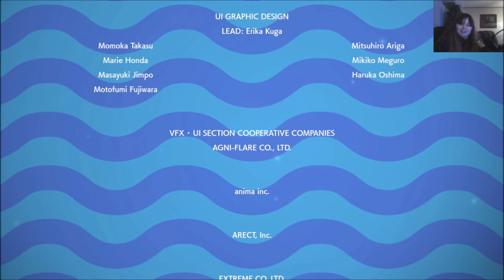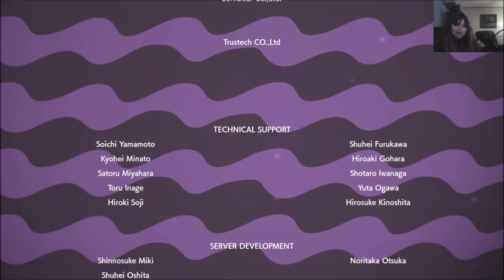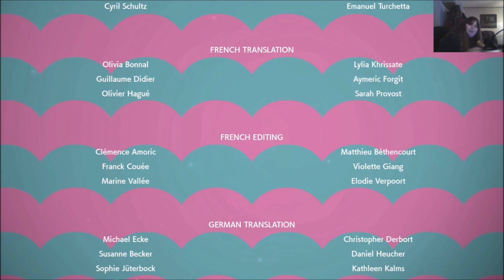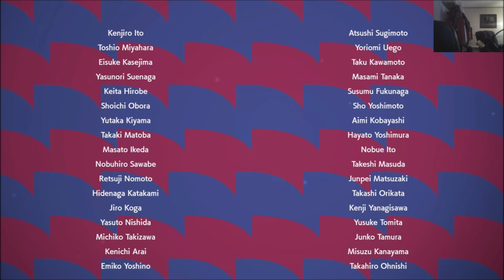Pokemon Shield Part 17 Saving The Day & Beating The Champion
well after seeing the chairman go bonkers and decided to turn the reigon of galar into a big mess by remaking the darkest day and trying to think the darkest day will save the galar region so here i go hooe i can save the world